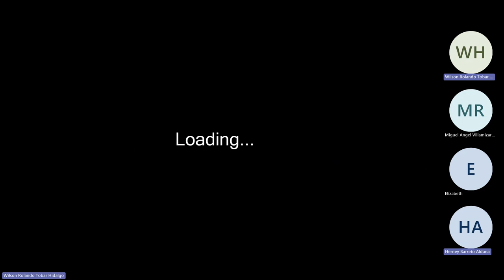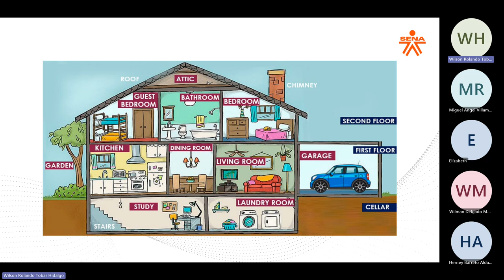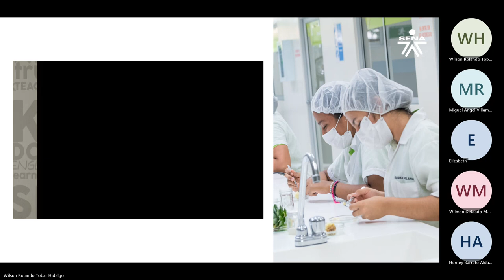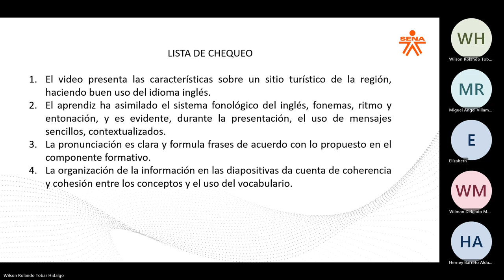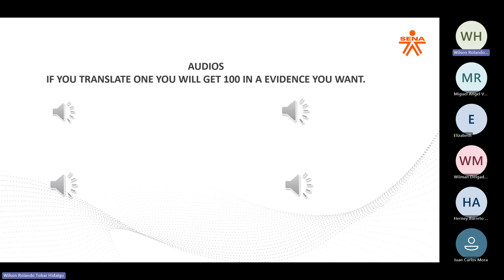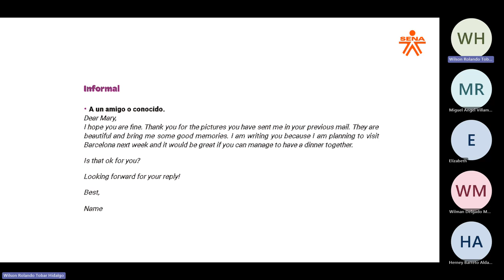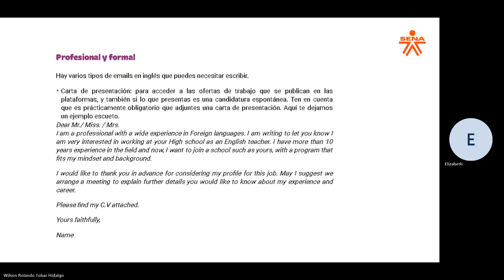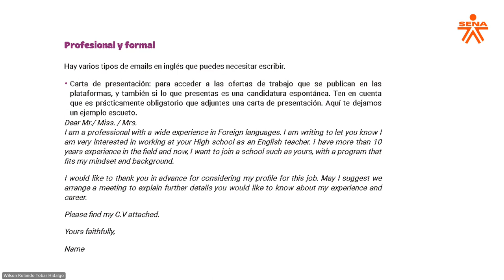Gestión Agroempresarial 75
Evidencia: Documento escrito - Video.